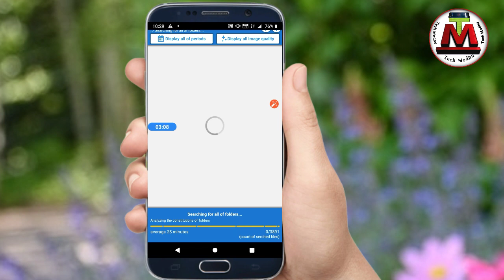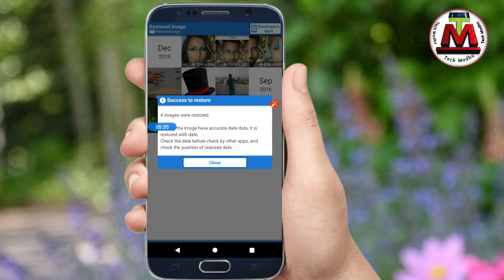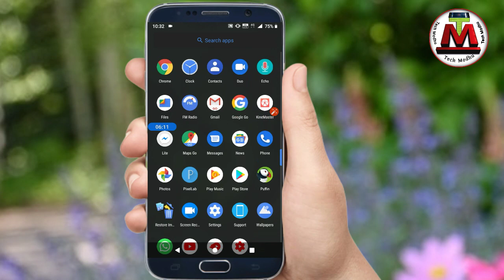ডিলিট হয়ে যাওয়া ফটো ভিডিও ফিরে পাবেন । Delete photo video recovery Bangla tutorial Tech Modhu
ডিলিট হয়ে যাওয়া ফটো ভিডিও ফিরে পাবেন । Delete photo video recovery Bangla tutorials Tech Modhu

How to recovery delete photo video and file Bangla tutorial Tech Modhu YouTube channels